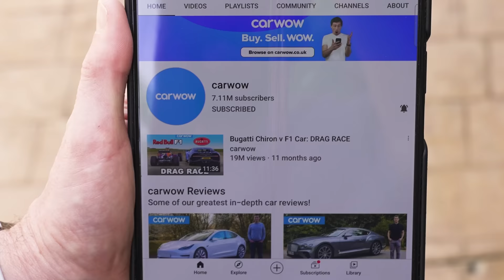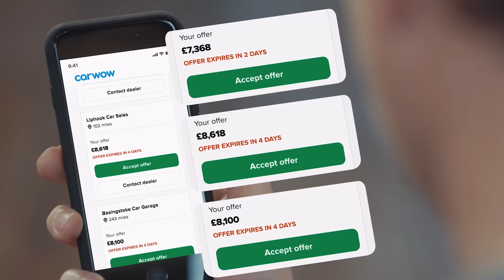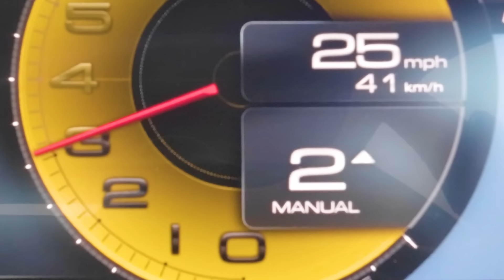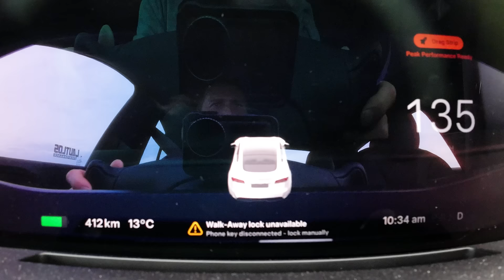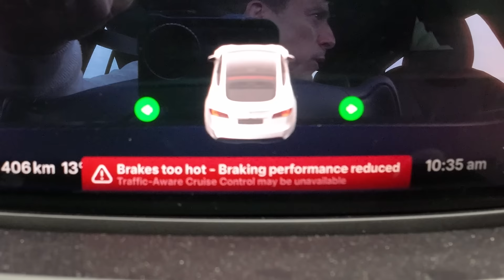Tesla Model S PLAID v Ferrari SF90 v Porsche 911 Turbo S: DRAG RACE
This may just be the most outstanding electric vs hybrid vs petrol drag race of all time!

We’ve got Mat lining up in the Tesla Model S Plaid, and he’s about to go head-to-head against a Ferrari SF90 & Porsche 911 Turbo S!

So let’s see how these three compare. Starting with the Tesla, it’s equipped with three electric motors - one on the front axle, and two on the rear. Combined they produce an almighty 1,020hp and 1,420Nm of torque. Naturally, the motors and batteries weigh it down a bit, so it tips the scales at 2,190kg. In terms of price, you can pick one up new for £113,000.

Next up we have the Ferrari. Not only does it come with three electric motors, but it’s also packing a 4-litre twin-turbo V8! When they combine, it can put down an incredible 1,000hp and 800Nm! It’ll come as no surprise that it’s lighter than the Tesla, weighing in at 1,580kg (but we think Ferrari may be watering down their figures a bit…). And while it’s lighter than the Tesla, it’s SO much more expensive, costing from £376,000!

Then finally we have the Porsche. It’s powered by a 3.8-litre twin-turbo flat-six that can produce 650hp and 800Nm. This power is sent to all four wheels, and it tips the scales at 1,640kg. It may be cheaper than the Ferrari, but it still carries a hefty price tag, costing from £180,000!

We already know this race will be SO close, but there’s only one way to find out which will come out on top… LET’S RACE!